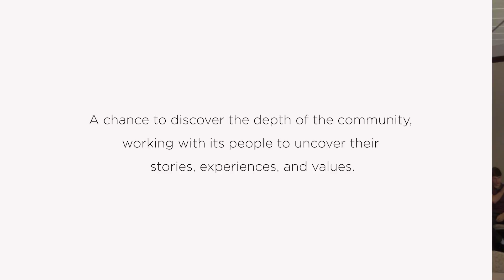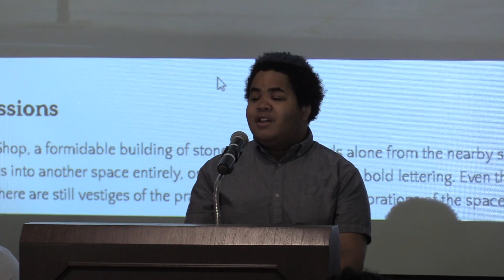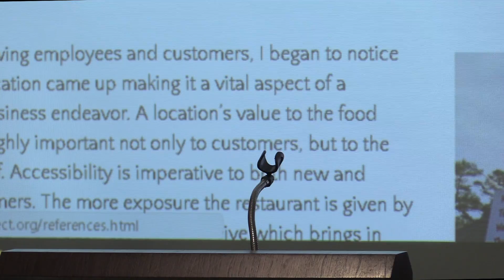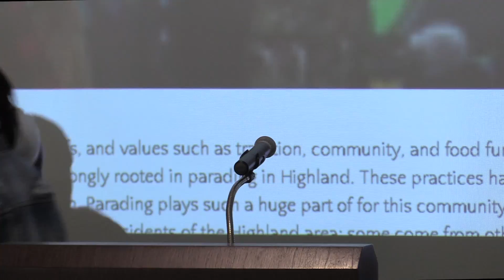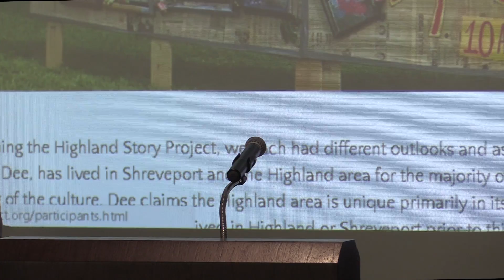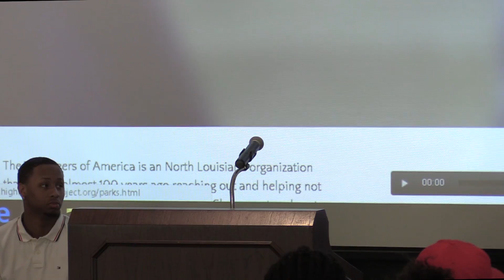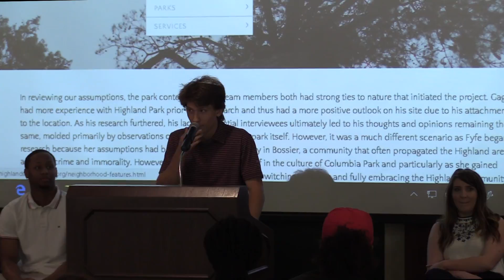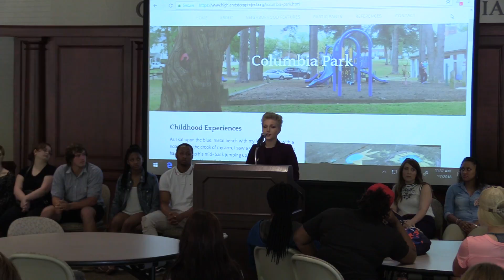Highland Story Project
The Highland Story Project is a mission to report the unreported. Too often, the Highland neighborhood is seen through the lens of statistics and crime rates, and not through the lens of culture, history, or diversity that it deserves. The Highland Story Project is an opportunity. It is a chance to discover the depth of the community, working with its people to uncover their stories, experiences, and values. The Highland Story Project is a dedication. It is a commitment to unearthing the multi-faceted personality of the neighborhood and its members. It is a project of communication, of observation, and of stories: stories told by us.

For this project, students of Professor Glaros’ TREK 116 class chose individual research sites within the Highland community. Students were then responsible for observing the activities that occur at their sites, conducting formal and informal interviews with community members that visit or have a connection to the sites, and gathering secondary research to contextualize our findings.

We would like to acknowledge our inspiration, the groundbreaking work of the Neighborhood Story Project, a reciprocal ethnography project produced by the University of New Orleans in collaboration with the great neighborhoods of the Crescent City.